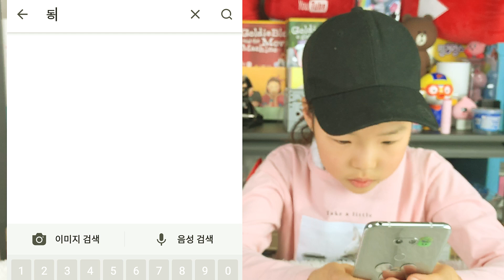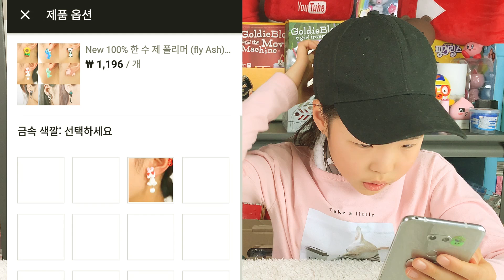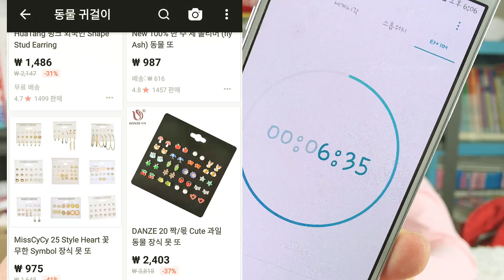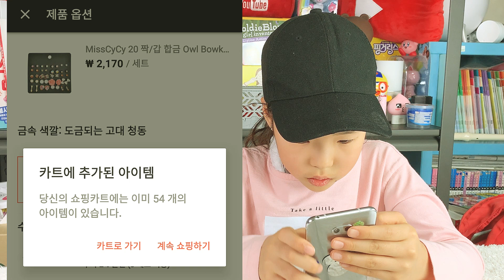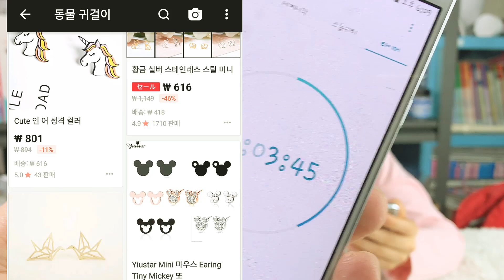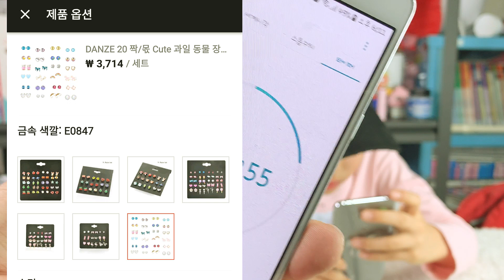10분안에 귀걸이 100개 쇼핑하기! [루루체체]